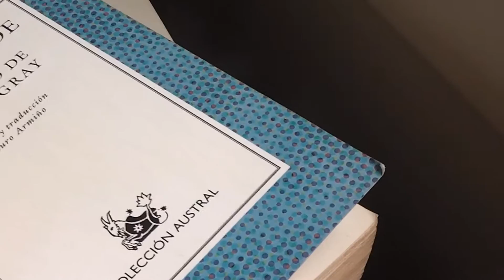Letters to June // 11 (by Hazy Blue)